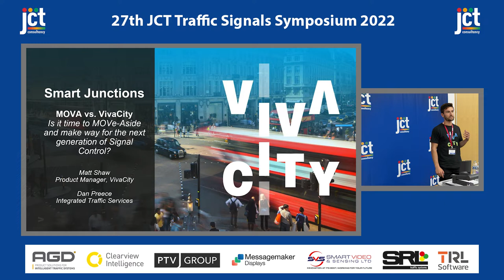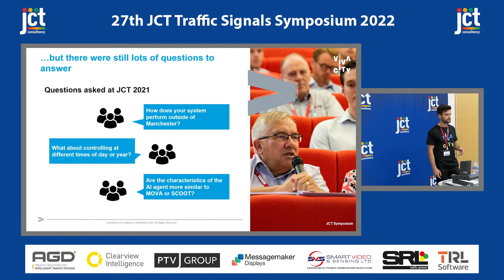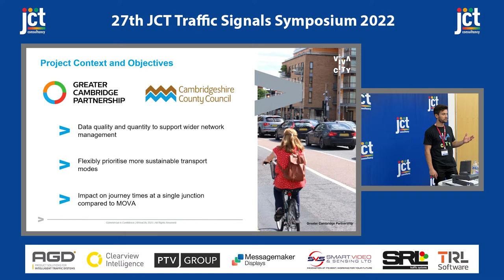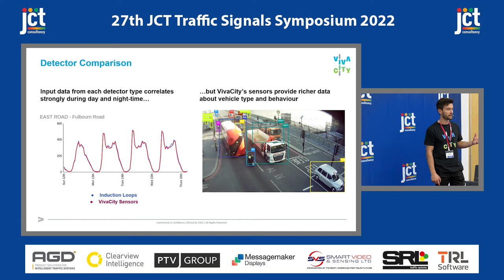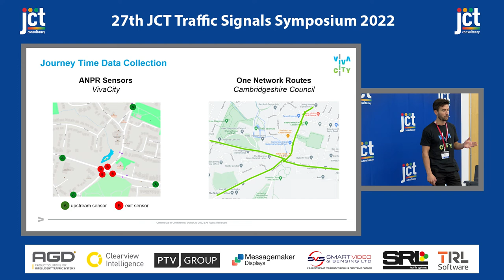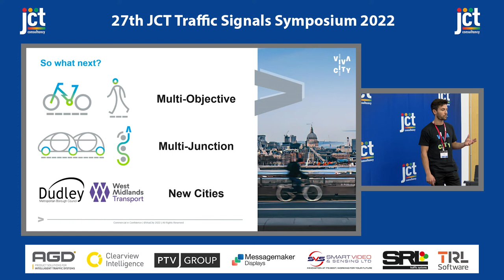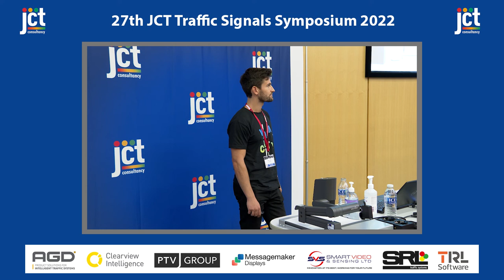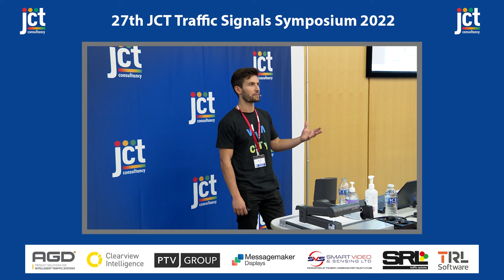MOVA vs VivaCity : MOVe-Aside and make way for the next generation of Signal Control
Matt Shaw from Vivacity Labs presents a comparison between the two systems (MOVA & VivaCity) and discusses evaluating VivaCity's performance against MOVA.